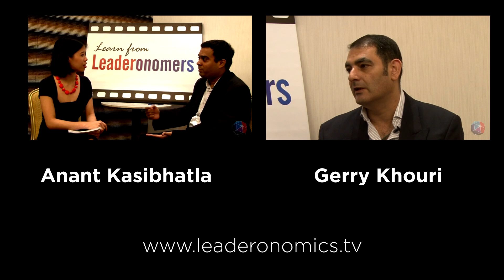Marco De Marco, Professor of Organization and Information Systems on The Leaderonomics Show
Marco De Marco is full-time professor of Organization and Information Systems at the Università Cattolica in Milan. He also teaches the Business Organization course at the LUISS Guido Carli University in Rome.

Before embarking upon his academic career he worked as a research engineer and product planning manager in the aerospace (Boeing) and computer (IBM, GE, and Honeywell) industries. He is the author of four books and numerous essays and articles; mainly on the development of information systems and the impacts of technology on organizations. He is a member of the editorial board of several academic journals.

In 2008 and 2009, he was a Board committee member of the Association for Information Systems, representing Europe, Africa, and the Middle East. His main research interests have included information system development and performance measurement methodologies, while bank information systems and their specifications were a particular study and focus. At ICIS 2010 he was awarded the AIS Fellow prize for his contribution to the IS discipline.